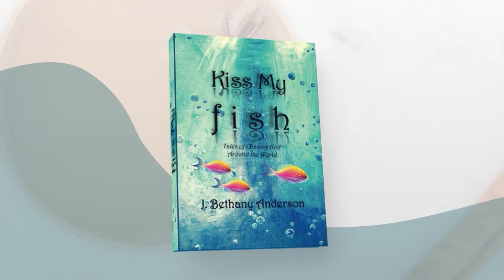Live Your Best Life: Discover God as Your Greatest Adventure with Bethany Anderson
What if you could live your best life? What would that look like for you? Join J. Bethany Anderson and David Brühlmann as they discuss discovering God as your most incredible adventure and finding true fulfillment in life. Bethany’s message is one of hope, inspiration, and purpose. She will help you learn how to find meaning and joy every day, no matter what comes your way. The global nomad has followed God into “unknown” places and learned first how to live her best life. She also published a great book called Kiss My Fish. Tune in to start living your best adventure.

►► Live your best life now.

TIMESTAMPS:
00:00 Introduction
00:43 David Brühlmann introduces Bethany Anderson
01:04 Bethany Anderson's Book "Kiss My Fish: Tales of Chasing God Around the World"
03:33 How Bethany Anderson started The Hope Adventure
06:48 Bethany Anderson tells the Thomas On The Train story
12:53 Discovering God is the greatest adventure
14:36 David Brühlmann's journey and adventure with God
18:06 Learn to see the adventure of God
20:40 Having the mindset of "Whatever happens, God is with me."
22:16 How do you deal with loneliness as a seasoned single?
24:04 Having friends help deal with loneliness
26:55 How do you balance a fulfilled life while waiting on the things you desire in life?
28:13 What helped you unlock meaning during your single season?
31:44 Are there moments when you struggle to find meaning?
35:00 How to live your best life?
37:00 Roundup

CONNECT WITH J. BETHANY ANDERSON

ABOUT DAVID BRÜHLMANN:

I‘m David. I write books, promote human welfare, make YouTube videos, and work in biotech. And I love it!

When I was young, I wanted to become a pilot. Growing up near the Zurich Airport in Switzerland, I wondered where the planes flying over our house would go. But eventually, I realized that my life would take a different path.

My left brain led me to study chemical engineering and do a Ph.D. in biology. I loved developing innovative ideas in the biotech industry for many years.

And once again, I moved into a different season of life. I moved to Cambodia to help children and teenagers access high-quality education.

Along the way, I stumbled upon my dormant entrepreneurship talents. “Why not leverage my scientific skills in my own business?” I thought.

I love traveling and tasting delicious food wherever I go. I’m also a long-distance runner. In fact, I love running so much that I once ran a marathon. And in winter, I grab my snowboard and ride as much powder as I can in the Swiss Alps.

Oh, did I say that I love to write? That hasn’t always been the case. In school, I was a poor writer. I was the one saying, “I will never write a book.” Much has changed since then. And my book, Single for a Season, helps single people live fulfilling lives.

Besides Switzerland and Cambodia, I‘ve lived in the USA, Canada, and Ecuador. And let me tell you, each country has its unique flavors waiting to be explored!

I learned to find meaning in every season of my life.